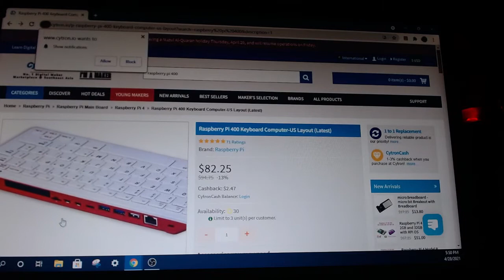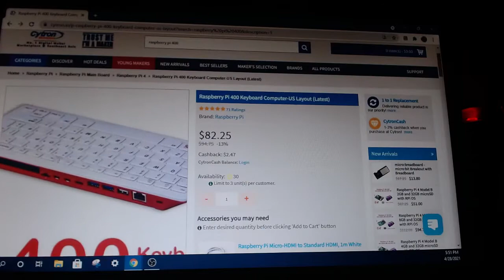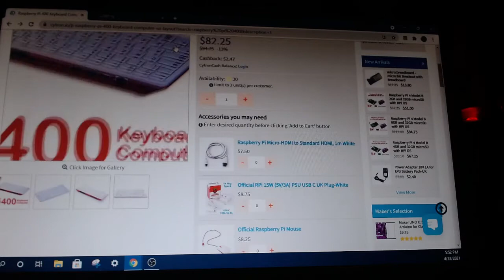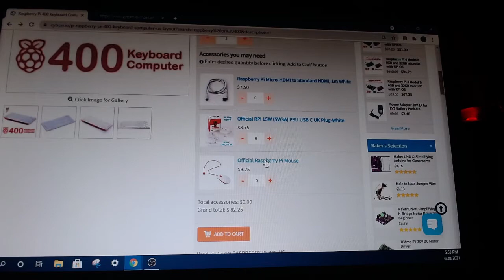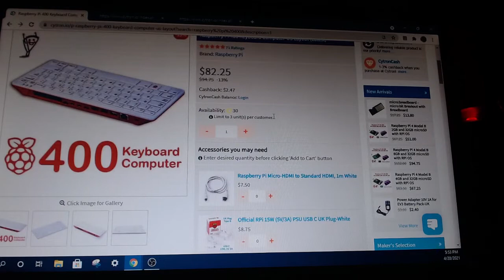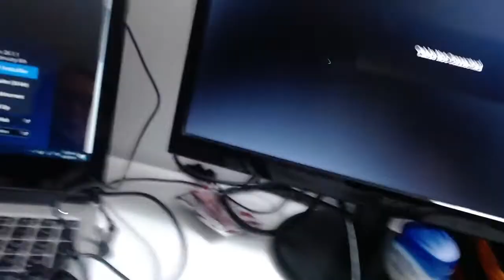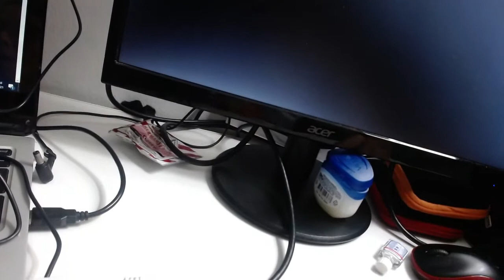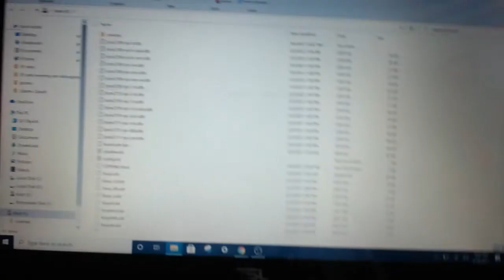Raspberry Pi 400 : Watch this before you buy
Raspberry pi 400 full kit comes with all the cables, mouse, microsd card and power adapter. But you need to be careful which version you choose. If you chose the US keyboard layout version - then it comes with the US 2-pin power adapter.

So, if you want a UK power adapter, you need to buy the standalone Raspberry Pi 400 (i.e. only the keyboard PC) then buy the UK (3-pin) power adapter separately - as well as the microUSB to HDMI cable, and a 16GB microSD card.

Note that buying the Raspberry Pi 400 UK-keyboard layout will get you the UK power adapter, but you also get the UK keyboard layout which has the double  quote and @ symbol   interchanged - which may not be what you want.

Others:
Any mouse (wireless or wired)
At least 16GB microSD card.